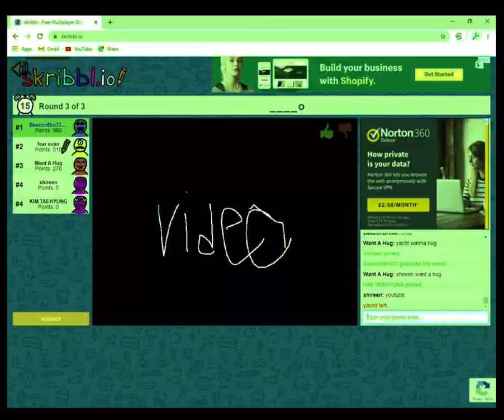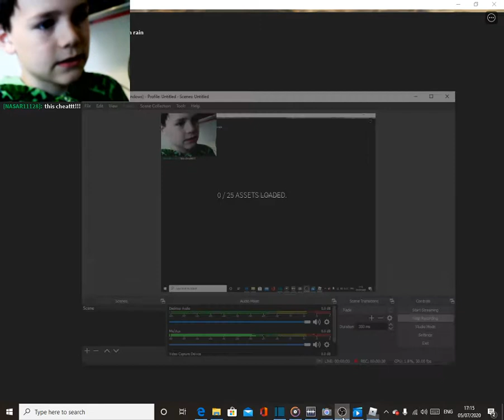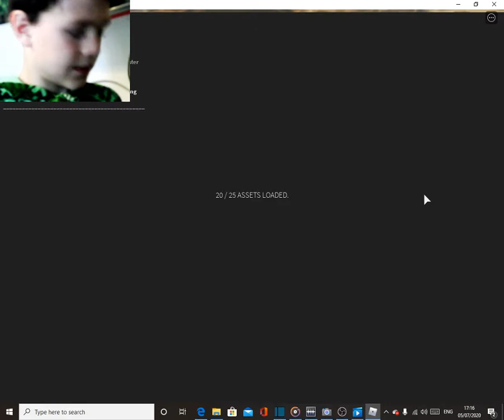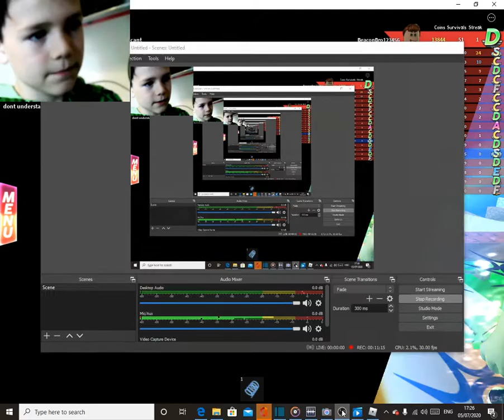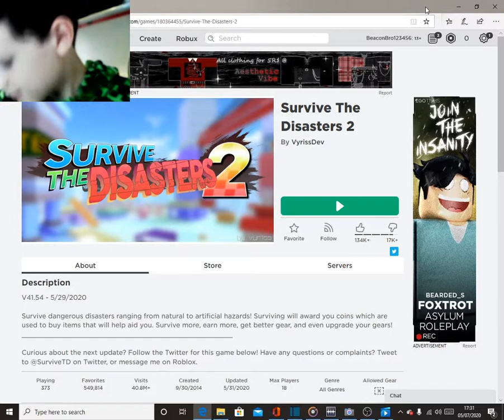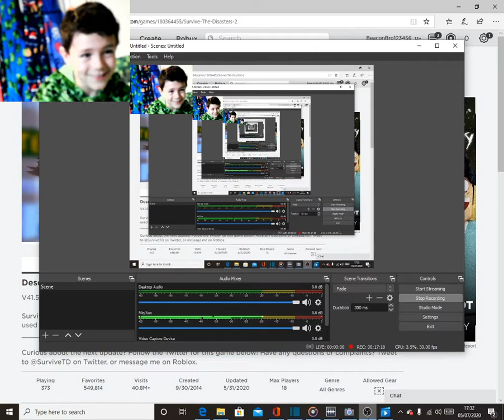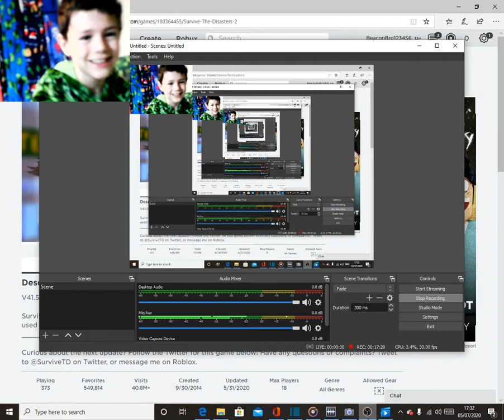EGG-STREME Survive the Disasters 2 Challenge!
If I get wipeout more than twice, I have to splat an egg on my head...